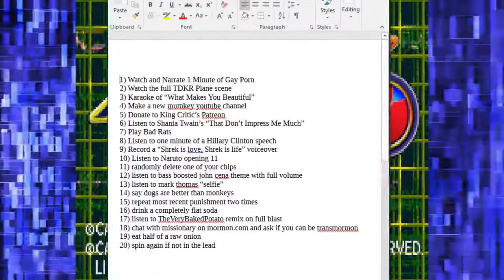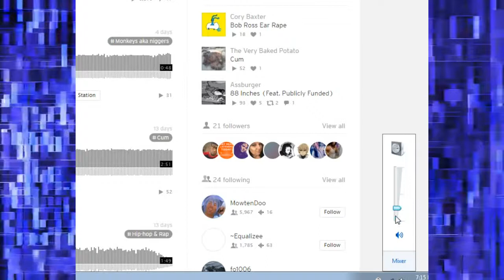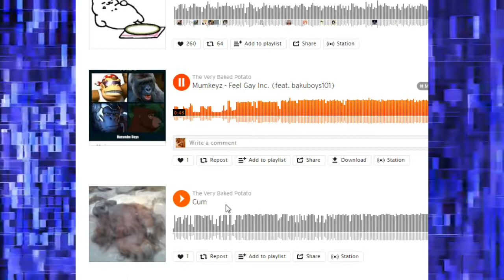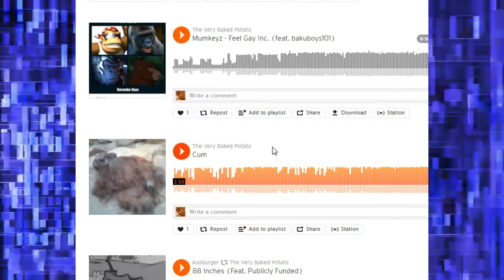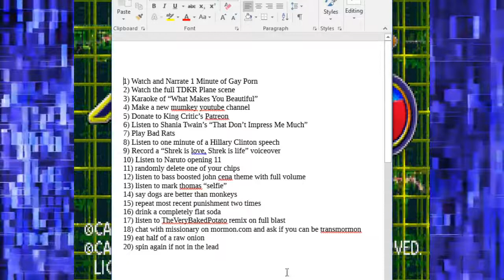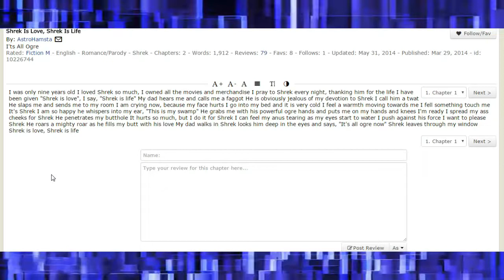Megaman Battle Network Episode 18 - Getting Baked